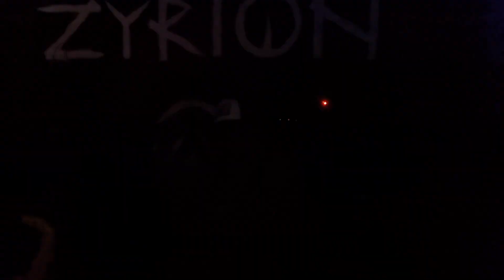Discomatic - pesma 1 (live @ Klub Under, Beograd 01.06.2024)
show w/Zyrion, Iris